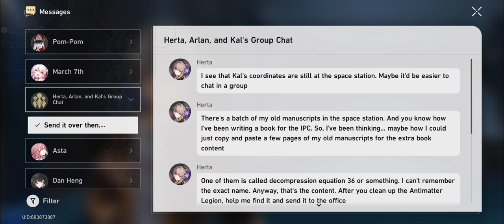Honkai: Star Rail Gameplay (062)